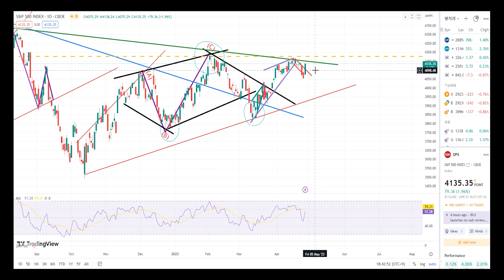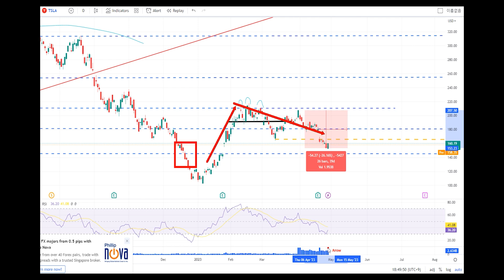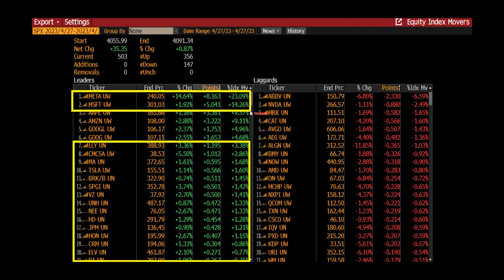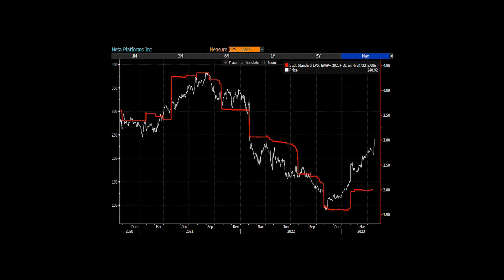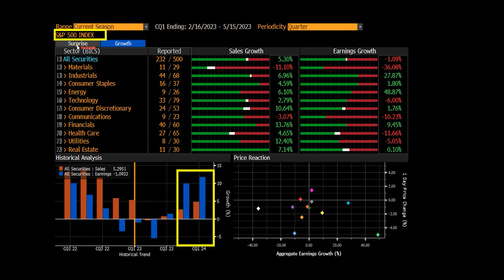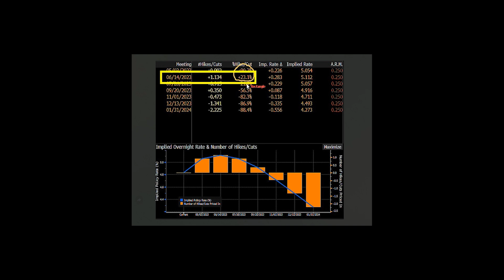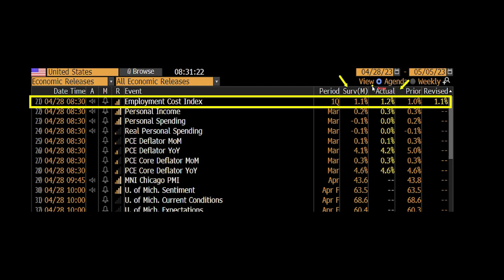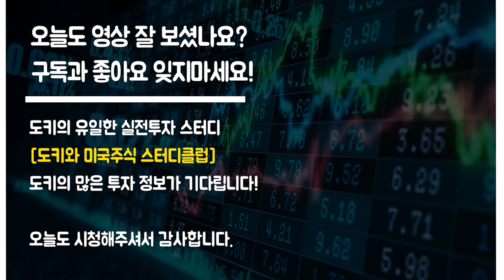인플레이션 강하다 약 30% 빠진 테슬라 (이미 1차 매수완료)